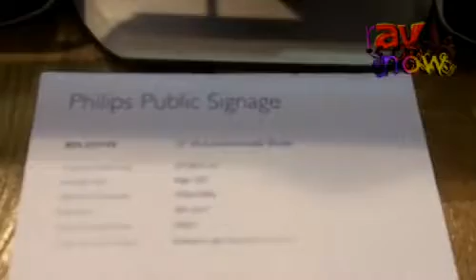ISE 2012: Philips Shows Off 3D Glasses-Free Display Models